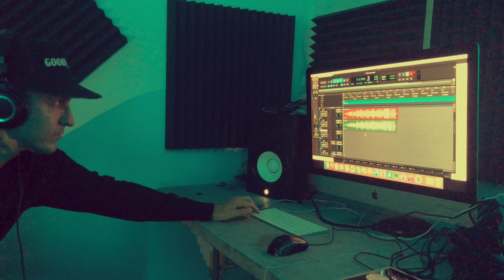Wax: Mushroom Trip Freestyle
Beat by Serg Knight.  Check out his music on Spotify here his beats are dope.

Serg = @quicdraw on IG